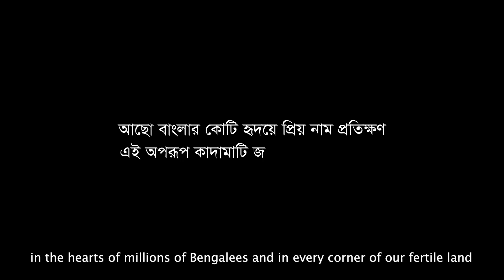Bangabandhu 100 Years Campaign